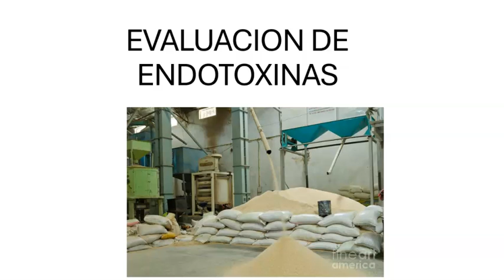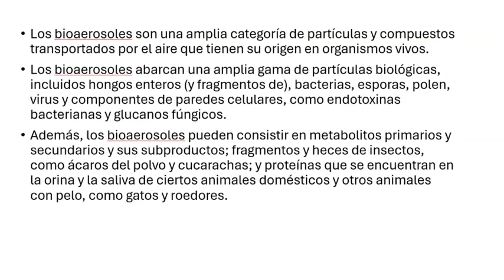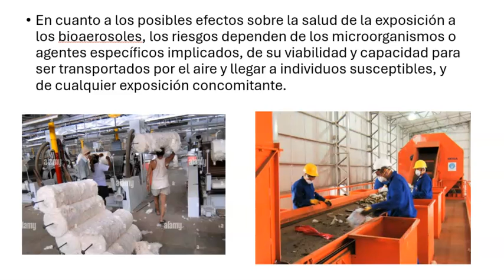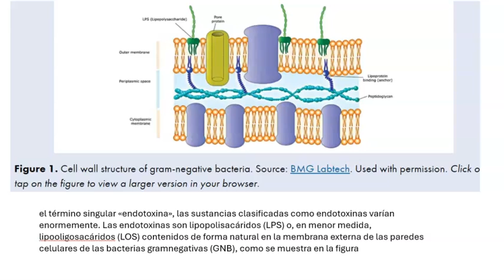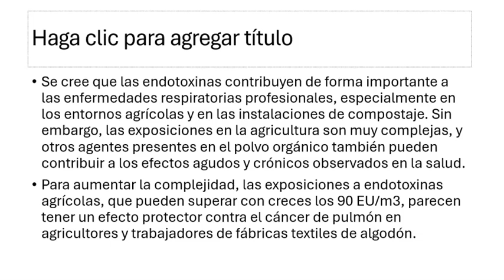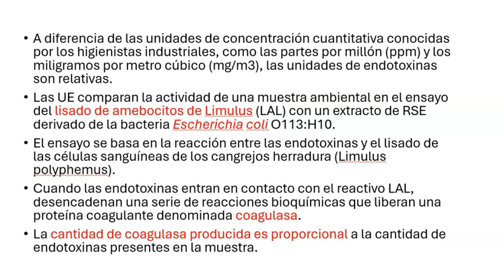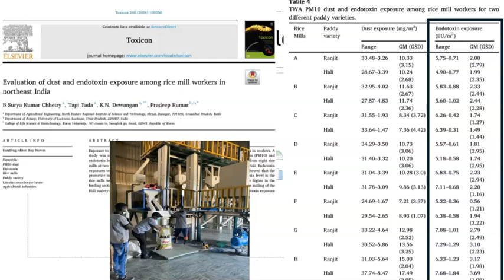EVALUACION DE ENDOTOXINAS